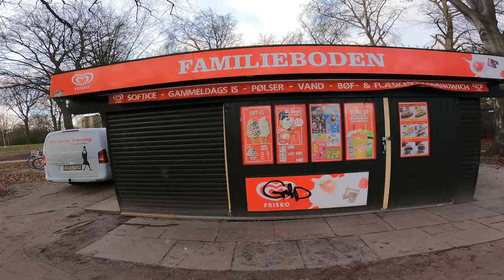VISIT COPENHAGEN ( DANMARK ) - 6